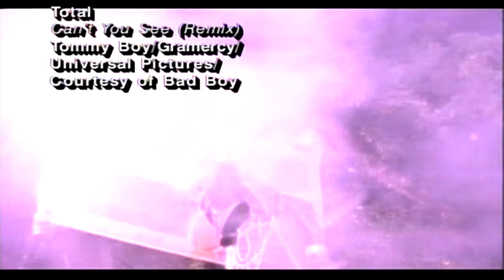Total & Keith Murray - Can't You See (Remix) (Official Video)